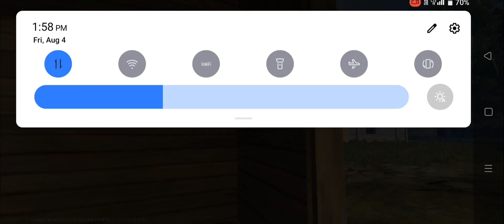FF max clash ranked Gameplay video.